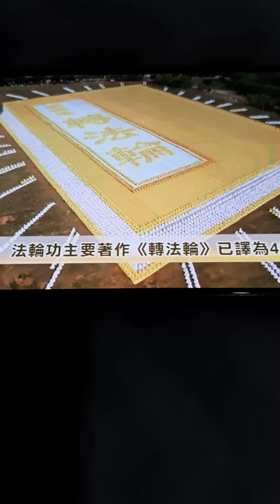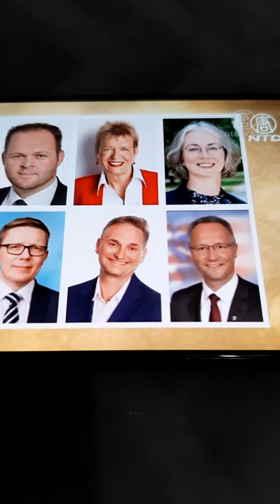大伯公 九皇宫 Singapore 新加坡网络公民 Todayonline Stomper PSP SDP PSP WP NSP SPP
Courtesy NTDTV
PT Anak Singapura sent